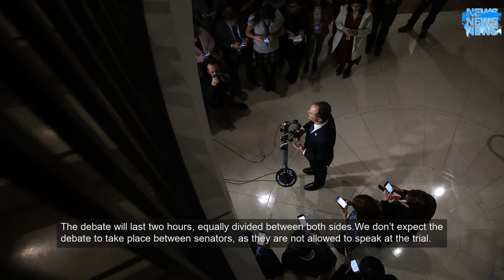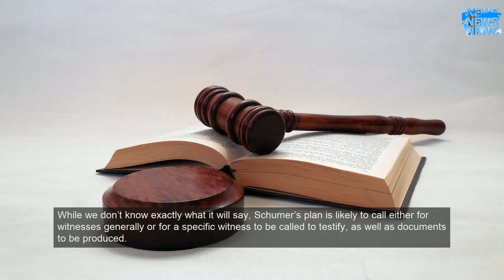Analysis: Trump faces trial in the Senate. Expect late nights, a fight over witnesses and other..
Jon Elswick/APIt's a big day: The Senate impeachment trial of President Trump will begin in earnest today, when senators take up a resolution setting the rules of the trial.Here's how we think today will play out:Noon ET: The Senate will convene for leadership remarks.